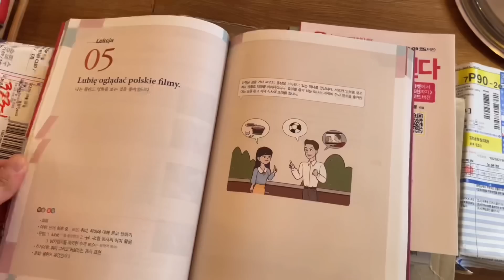Dziś film od Lucien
Siemanko dziś film od Lucy